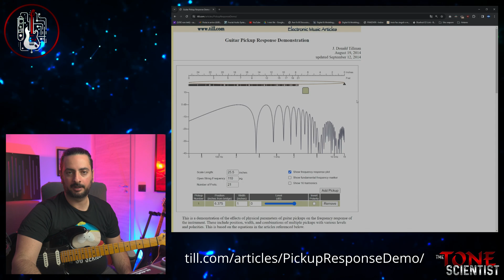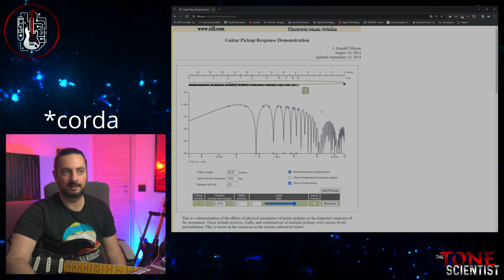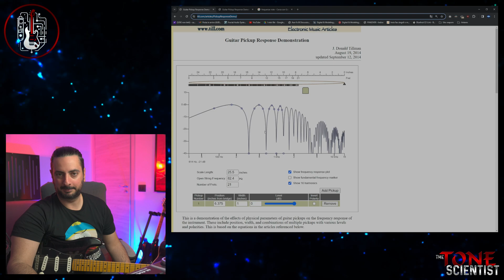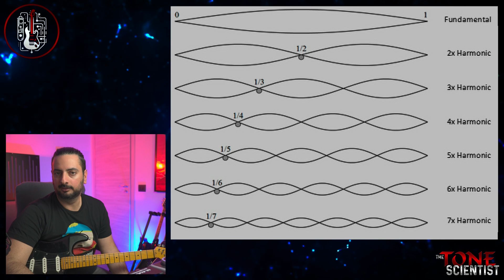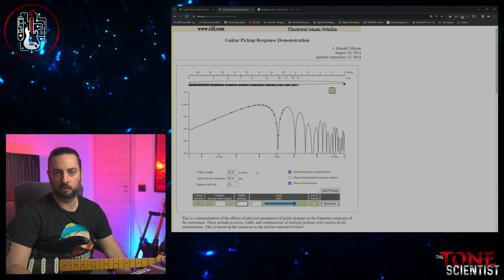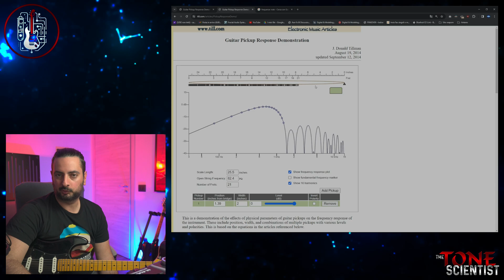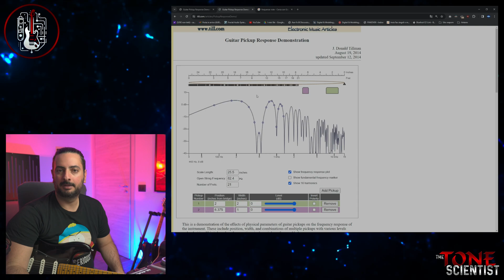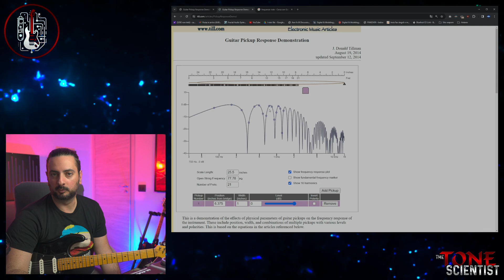Perchè chitarre diverse suonano diversamente? Pickup, lunghezza della scala, nodi e serie armoniche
In questo video cerchiamo di capire da cosa derivano le differenze sonore fra diverse chitarre, diversi pickup e diverse corde e accordature.

Se invece vuoi supportare materialmente il canale puoi farlo sottoscrivendo un ABBONAMENTO oppure offrendomi un CAFFÈ.

Comprando un qualsiasi prodotto tramite uno di questi link a me arriva una piccola commissione mentre per te non cambia nulla.

LINK UTILI

Sito per calcolare la risposta in frequenza in base a scala della chitarra e posizione dei pickup:

STRUMENTAZIONE USATA IN QUESTO VIDEO

Fractal Audio Systems FM9 Turbo

Chitarra: Stratocaster assemblata con parti Warmoth
Pickup: Kinman Impersonator Fat 50
Ponte: Wilkinson W-WV6SBCR
Sellette: Graphtech Ghost
Meccaniche: Kluson MLV6LN
Capotasto: Graphtech Black TUSQ
Corde: GHS GBCL-Boomers

Microfono: Rode NT1
Scheda audio: Roland Quad Capture
Fotocamera: Sony ZV-e10
Obiettivo: Sigma 18-50mm F/2.8
Scheda acquisizione video: ezcap333

CAPITOLI

00:00 Intro
00:43 Transienti e nodi
02:14 Onde stazionarie
05:09 Cosa capta un pickup
08:43 Corde
10:55 Posizione dei pickup
13:26 Differenze fra diversi tipi di pickup
14:28 Lunghezza della scala
15:33 Combinare più pickup
16:54 Accordatura
18:57 Saluti